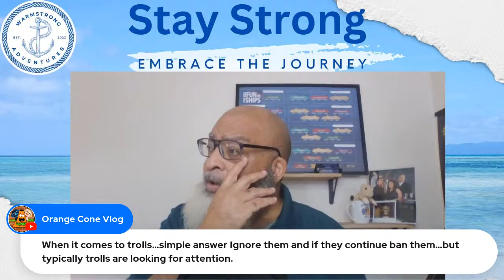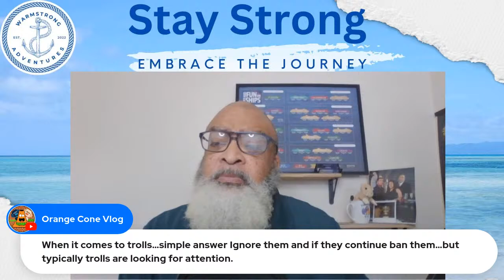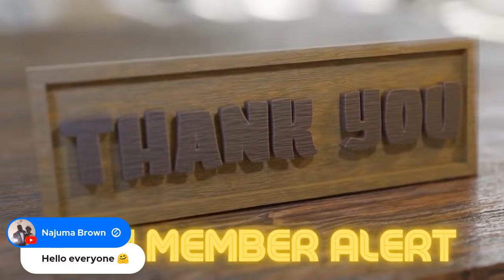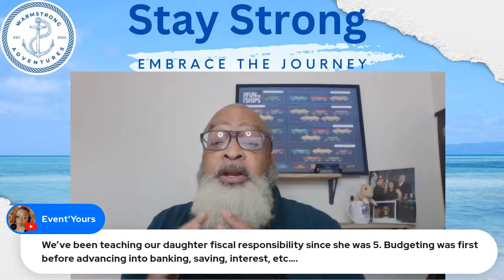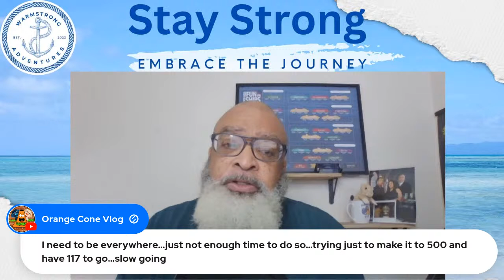Cruise news on Banter with Bill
Today I will be talking the latest cruise news ad about my up coming cruises